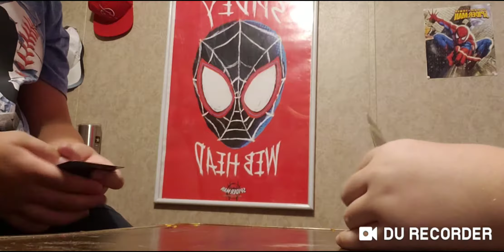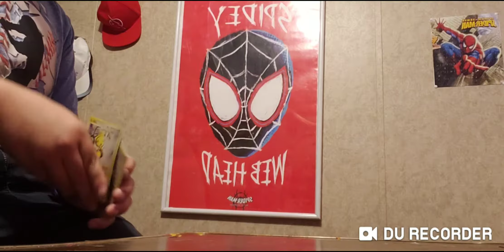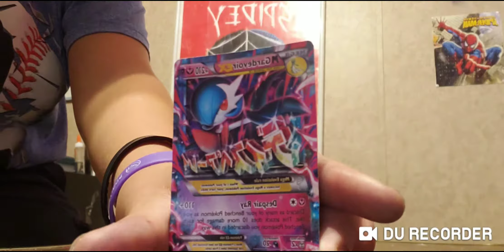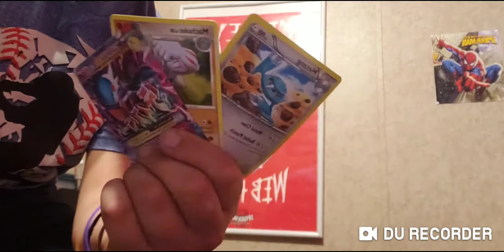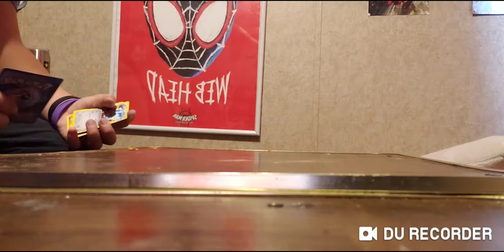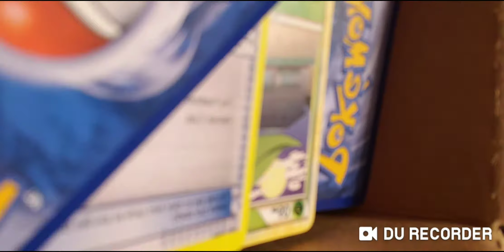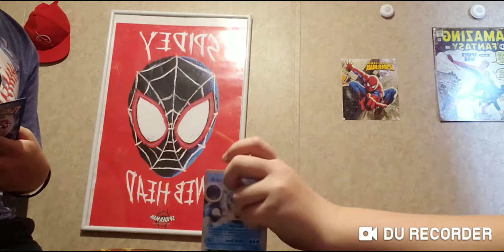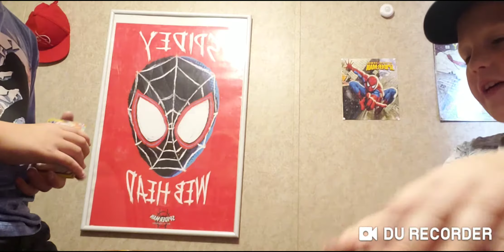Having a pokemon battle